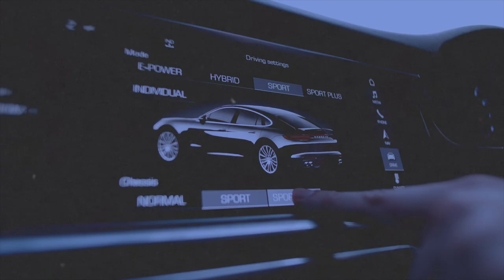Dissolution de sa société de sous location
Dans cette vidé on va voir ensemble ce qui s’est passé pour une connaissance qui a crée sa société de sous location avec un capital social trop faible

Tags de la vidéo